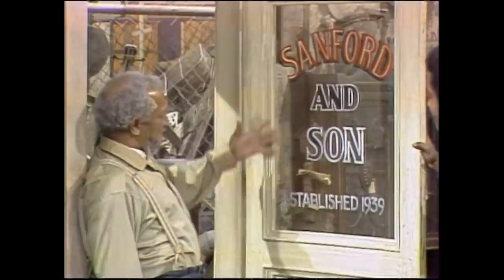Sanford And Son's 35th Anniversary!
Lamont (Demond Wilson) gives a present to Fred (Redd Foxx) for their Sanford And Son's 35th Anniversary!

From Season 4 Episode 3, 'Ol' Brown Eyes'. Fred is celebrating 35 years in the junk business. He snoops and finds his intended gift: a signet ring with his initials on it that Rollo got for a good price. Later, Fred learns that among the items recently stolen from Frank Sinatra's hotel room was an initialed signet ring.

Stream Now on Prime Video

About Sanford And Son: The highest-rated half-hour series in NBC history at the time, Sanford and Son stars Redd Foxx as the cantankerous sexagenarian Fred Sanford and Demond Wilson as his son Lamont, also his business partner in the family junk-dealing business. To prevent his son from leaving home, and bent on having things his own way in general, Fred often calls upon such ruses as fake heart attacks or phony back ailments. Lamont usually sees through these subterfuges, but because he loves his father, he lets him think he's getting his way.